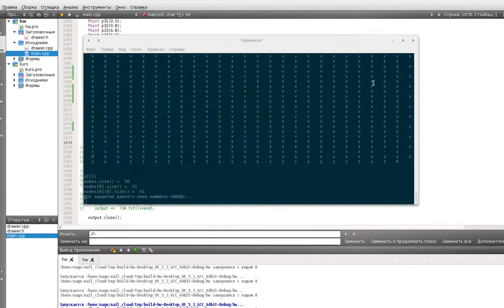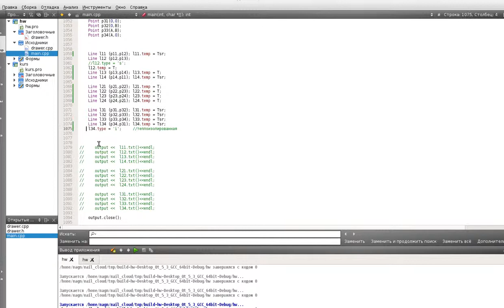Нагрев конструкции (дз МКЭ)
C++, OpenGl